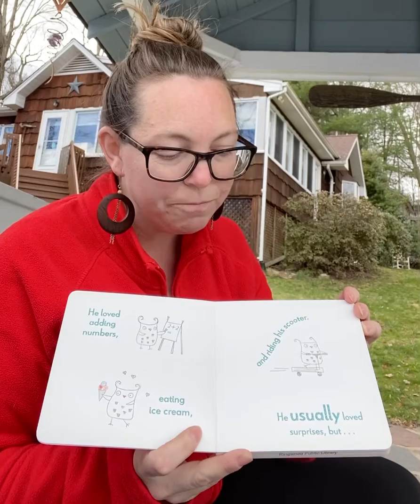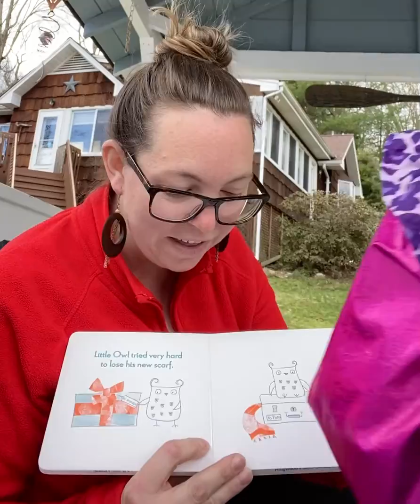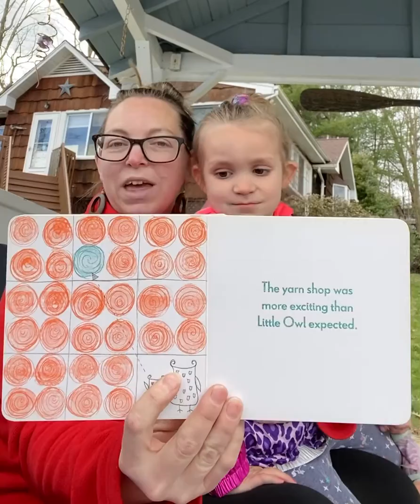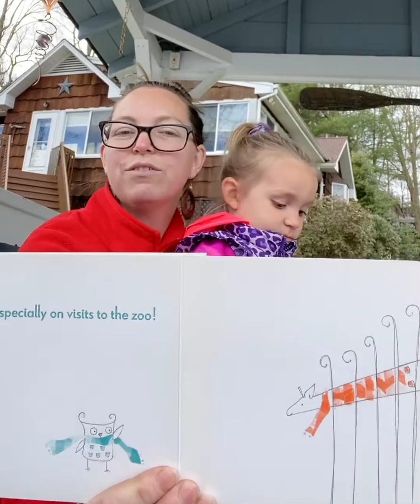Outside Storytime: Little Owl’s Orange Scarf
Miss Julie reads Little Owl’s Orange Scarf 🧡